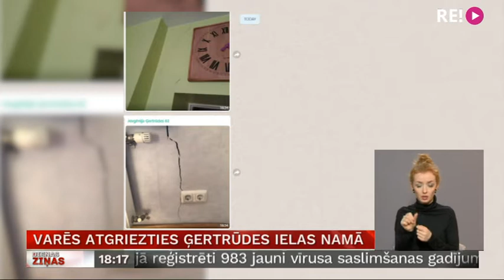Varēs atgriezties Ģertrūdes ielas namā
Namā, no kura pagājušo pirmdien tika evakuēti iedzīvotāji, veikta saplaisājušo sienu apskate, un  būvinspektors noteicis drošības prasības, kuras ievērojot, iemītnieki varēs atgriezties savās mājās. Turpina Dāvids Freidenfelds.